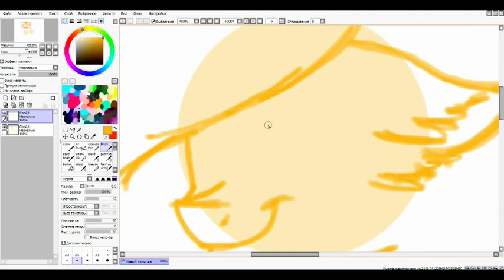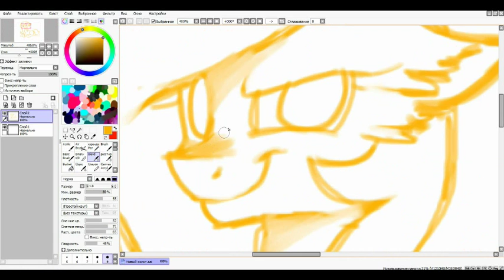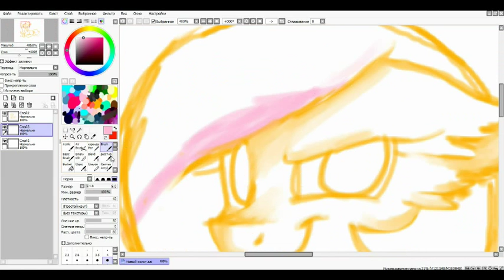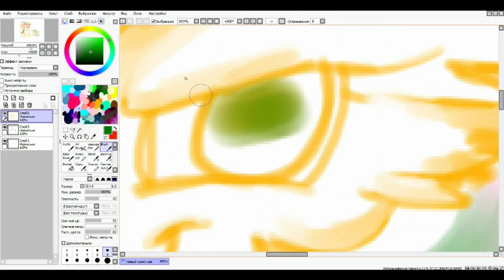[SpeedPaint]My sisiter Anya